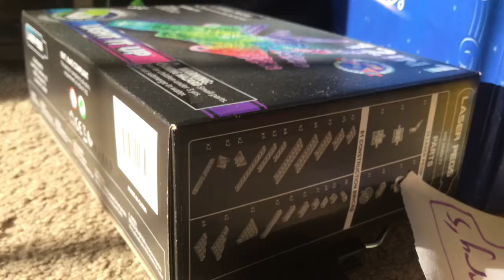DA BEE MOVIE